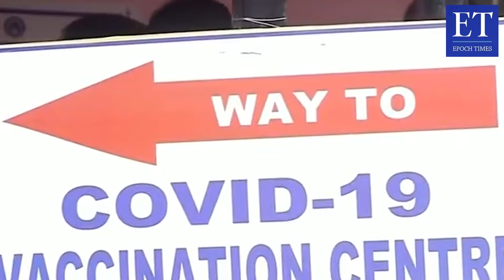Wabah India Seperti "Tsunami", di Ibukota 1 kematian setiap 4 menit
Rumah sakit India kewalahan meminta pasokan oksigen pada hari Sabtu (24 April) karena yang terinfeksi virus Komunis Tiongkok (COVID19) dalam semalam melonjak seperti "tsunami" , memecahkan rekor dunia untuk hari ketiga berturut-turut.